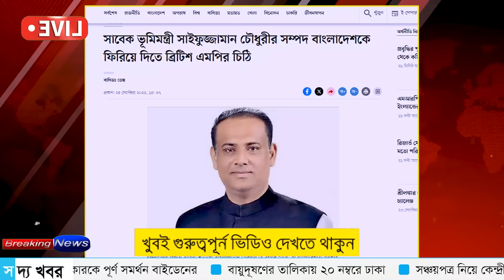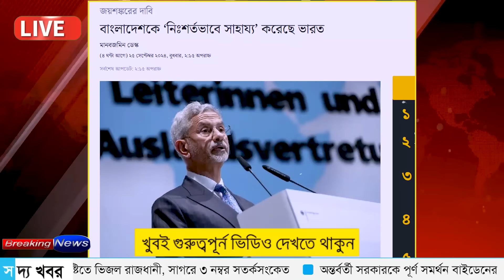Ajker Bangla Khobor 25 Sept 2024 | Bangladesh Letest News | Somoy SangbadNews | Bangla News Today